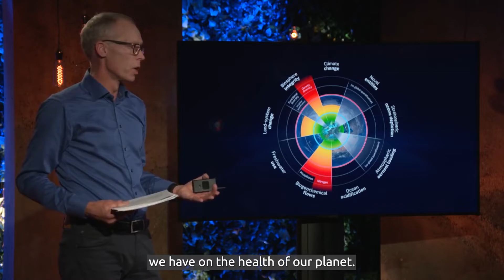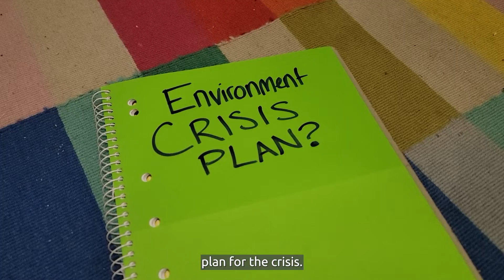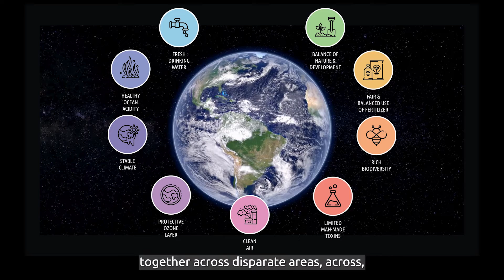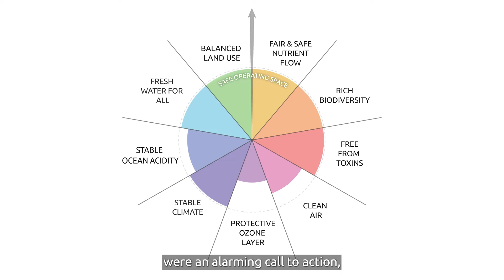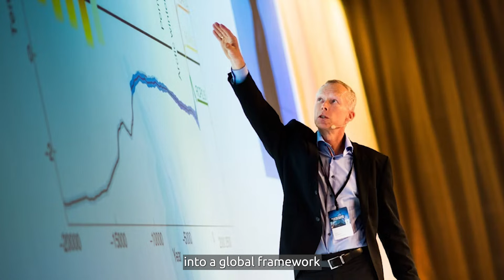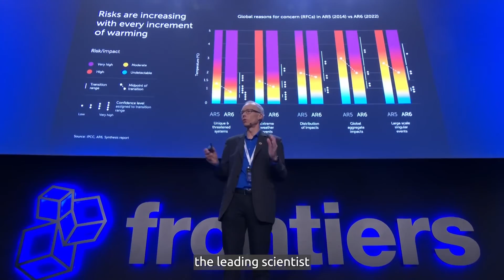2024 Tyler Prize Laureate Video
The Tyler Prize celebrated Johan Rockström, Director of the Potsdam Institute for Climate Impact Research (PIK) in Potsdam at several events honoring him as the 2024 Tyler Prize for Environmental Achievement Laureate. Congratulations Prof. Dr. Johan Rockström!